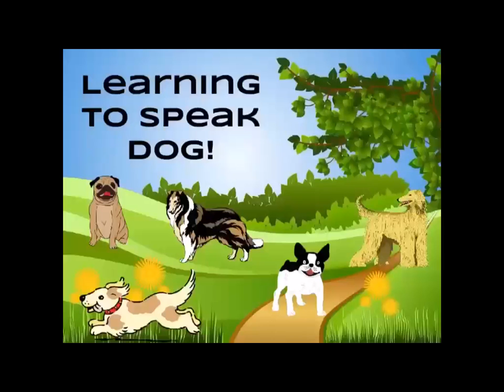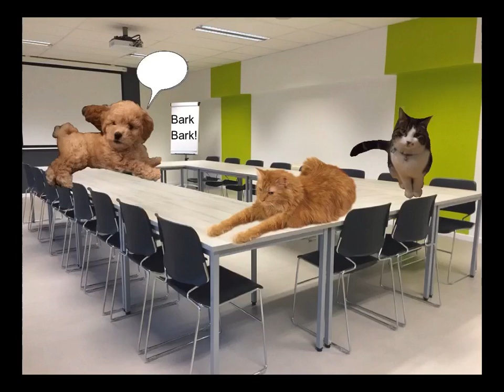Learning To Speak Dog with Olive the Cat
Olive and Munch really like making new friends. But they can't communicate with all the other animals... yet! They are so excited about learning to speak dog! See how they do it here!